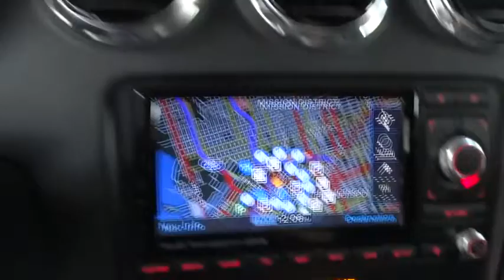2011 Audi TT San Francisco, San Jose, Oakland, Marin, bay area, CA 34062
2011 Audi TT
2011 Audi TT 2.0T Premium Plus NAVIGATION - Stock#: 34062 - VIN#: TRUSFAFK8B1017279